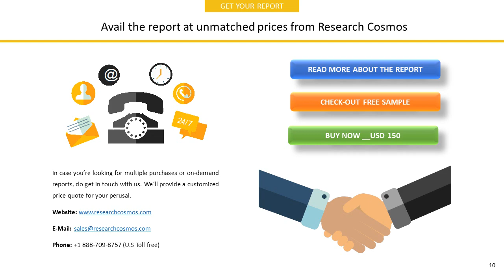ENERGY DEVELOPMENT CORPORATIONCompany Profile and Tech Intelligence Report, 2018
The report ENERGY DEVELOPMENT CORPORATIONCompany Profile is a detailed document covered company’s Overview, History, SWOT Analysis, Products/Services, Facts, Financials, Key Executives, Competitors, Tech Intelligence, IT Outsourcing, IT Management, Recent Developments and Strategy Evaluation.